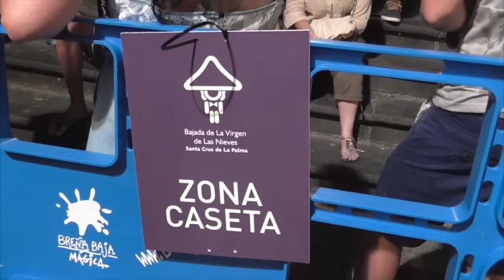Danza de los Enanos en la calle 2015, el número de oro de las Fiestas Lustrales